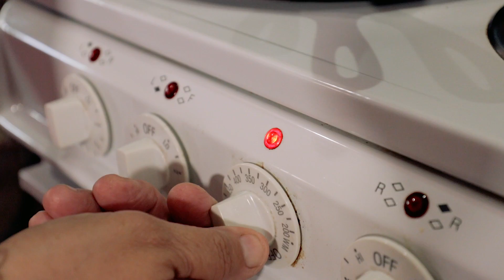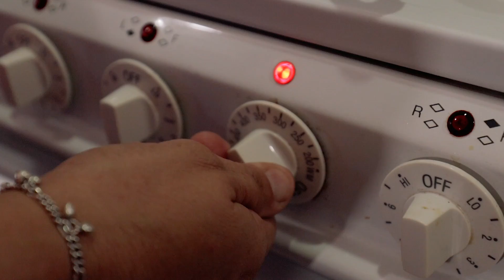Becky’s Pies & Cakes: 6 Easy Desserts You Can Make Quickly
Becky shares easy cake recipes and easy pie recipes that you can make quick. This is for anyone who wants to make a few easy dessert recipes. These desserts don’t need any weird or hard to find ingredients. Even if you’re a beginner cook you can surprise everyone with an amazing dessert you made yourself.